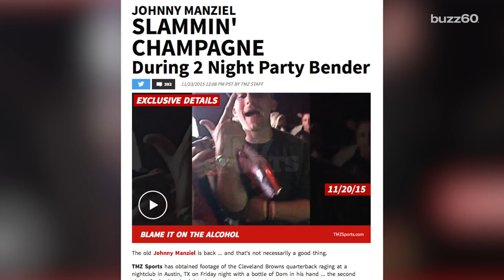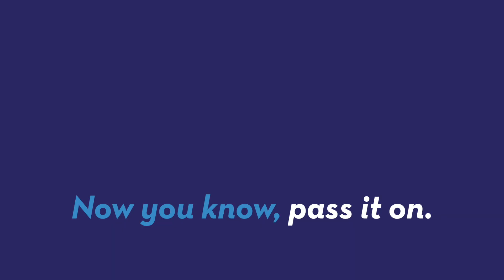Why Johnny Manziel's new NFL super-agent might not even matter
Troubled former quarterback for the Cleveland Browns, Johnny Manziel, has hired NFL super-agent Drew Rosenhaus to reboot his career. It will be an uphill battle as Manziel must shed his party-boy image, and deal with legal issues off the field. Sean Dowling (@seandowlingtv) has more.